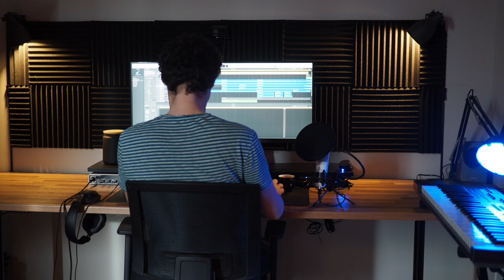I Will remember you | cover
A cover of I Will remember you.
Inspired by Ed Helms (Andy Bernard in The Office)

recorded with Logic Pro
Boost Creative Spaces is the place to Boost Creativity.
Photography. Video. Music. & All Things Related